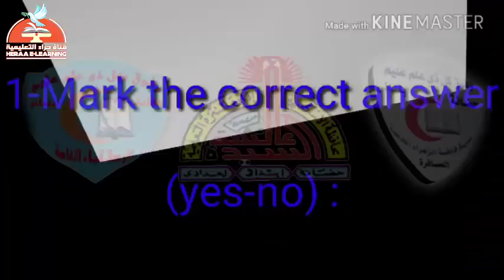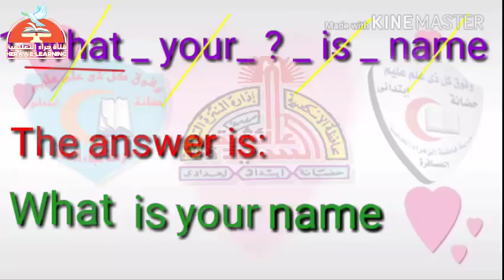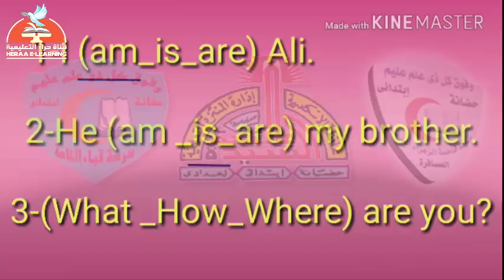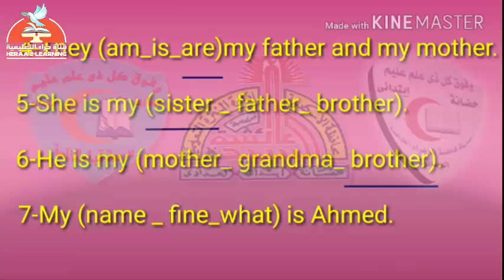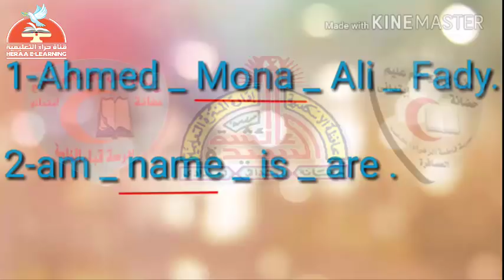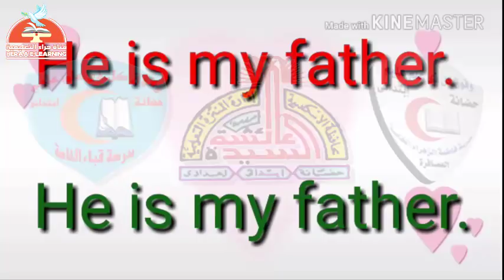07-English now-Revision قناة_حراء_التعليمية # الاول_الابتدائى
07-English now-Revision قناة_حراء_التعليمية # الاول_الابتدائى